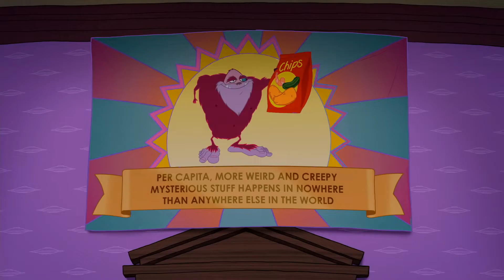Unscripted Honesty - Straight Outta Nowhere Scooby-Doo! Meets Courage The Cowardly Dog Trailer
On viewer request, I've decided to take a look at the trailer for the new Scooby-Doo movie, where Scooby meets Courage the Cowardly Dog.  A potentially great crossover.

Edited and performed by Pembroke W. Korgi